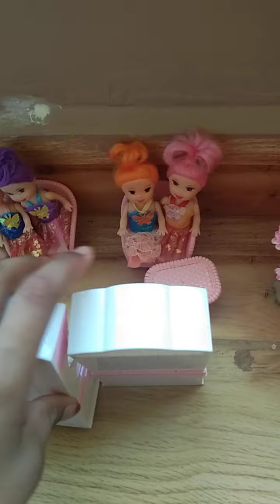Barbie fun vidio cake making